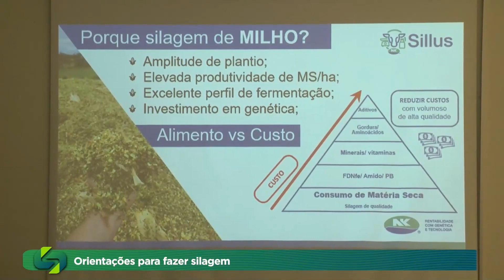Qualidade na silagem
Para obter rentabilidade da produção da silagem é preciso seguir algumas orientações. Por exemplo, selecionar a melhora semente do milho, saber a altura ideal do corte da planta e a importancia da vedação do material. Esses foram alguns dos temas discutidos na palestra realizada pela cooperativa Comigo, em Jataí.